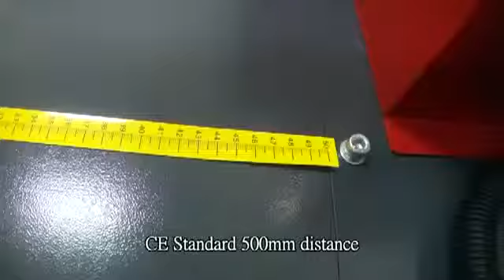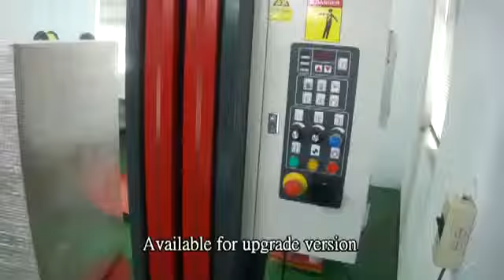Pallet Stretch Wrapping Machine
The PW-1521R-T2 pallet stretch wrapping machine is a conventional turntable wrapper with vertical mast. PW-1521R-T2 is supplied with a core brake film carriage which makes it ideal for wrapping a huge and diverse range of palletised loads using normal everyday stretch film as well as higher performing "pre stretched" films which are gaining popularity daily.